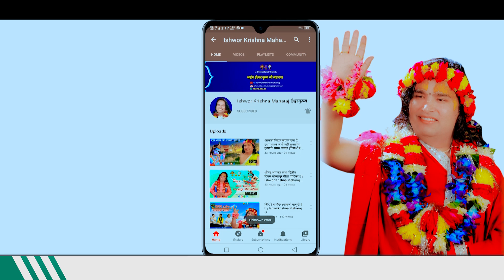सन्तको वचन भगवानले कसरी राख्नुहुन्छ ? || By Ishwor Krishna Maharaj Ji